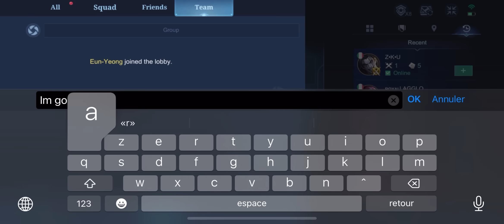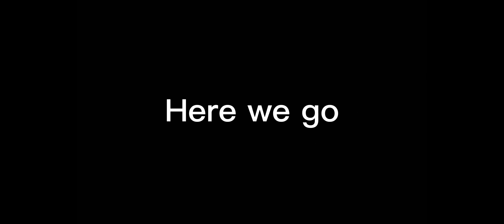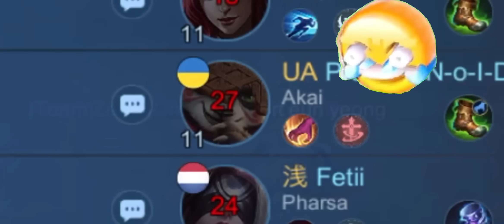SHE NEEDED HELP BUT I COULDN'T DO ANYTHING UNTIL... (snake mode activated) 🔥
Enjoy the video ! I hope you like the content I offer!  :D

Ling emblem
How to play Ling
Kairi Ling
Albert Ling
Pro Ling
Solo carry
Solo rank
Pro players
Jungle guide
Ling tutorial
Ling combo